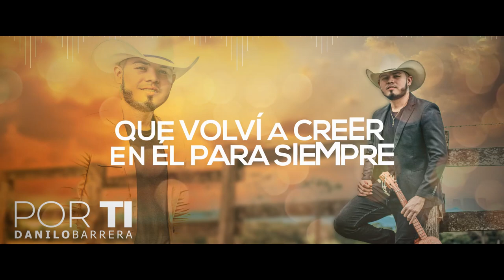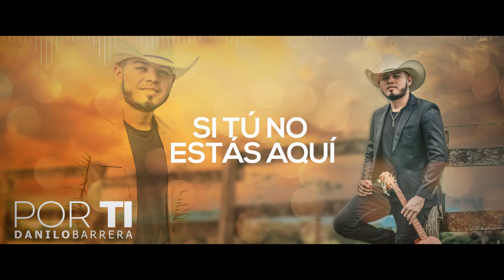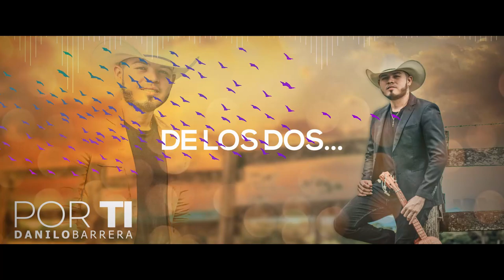Por ti Danilo Barrera Video Lyrics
Hoy Quiero Compartirles el Video Lyrics Oficial de mi mas reciente producción musical POR TI ❤️🤠 Para el amor criollito , Espero les guste y puedan compartirla , dedicarla y hacerla parte de sus vidas como un éxito musical, representando mi territorio frente al mundo 🌎 Soy un llanero que canta con el corazón, Podrán escucharla en todas las plataformas Digitales.

Créditos
Arpa Carlos Macias
Cuatro Camilo Quevedo
Maracas Jaizen Bastidas
Piano Bajo y coros Iván Niño
Video Lyrics: Mapires
Grabación, Mezcla y Coros: Iván Niño "Bam Bam"